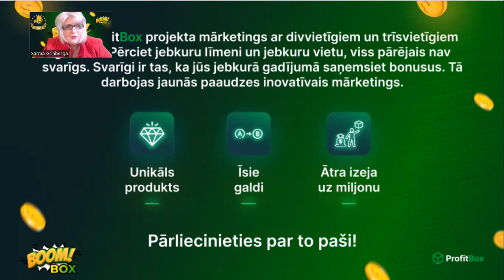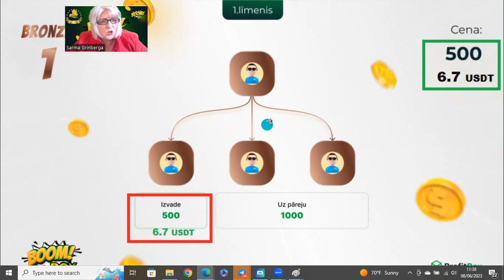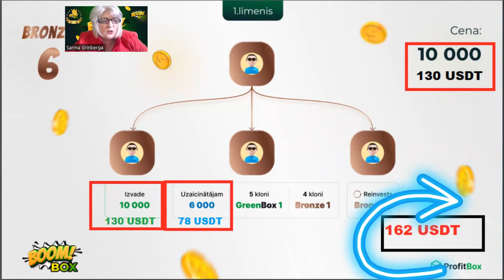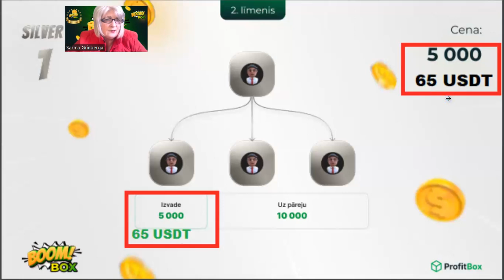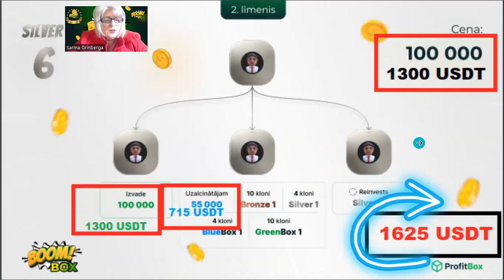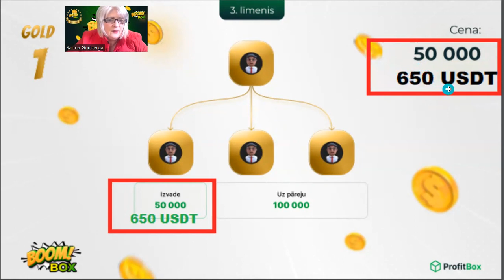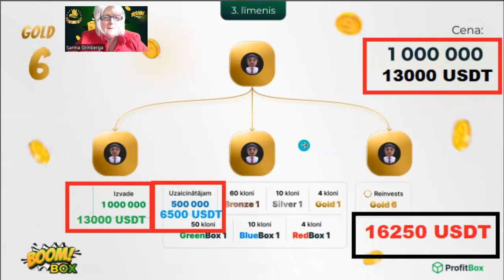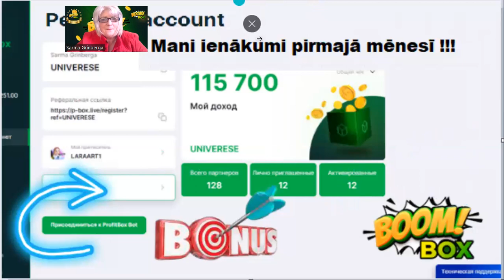Prezentacija LV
🌴 BOOM BOX🌴

Ir viss nepieciešamais:
ērtiem ienākumiem,
lai uzlabotu savu DZĪVI!

Foršs mārketings - ar izmaksām katru dienu lai sasniegtu Lielus sapņus.

💵 😎MUMS IR FORŠA KOMANDA!!!
PIEVIENOJIES!!!
Sīkāk šeit:
💵 😎 Trīs stundas strādāju no mājām - un tagad  domāju, kā palīdzēt draugiem virzīties uz priekšu pēc algoritma?